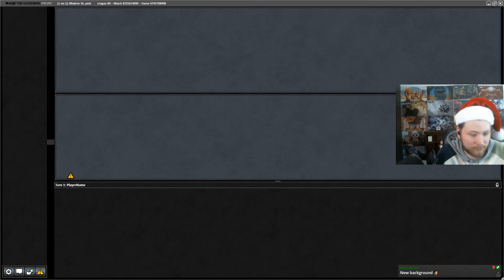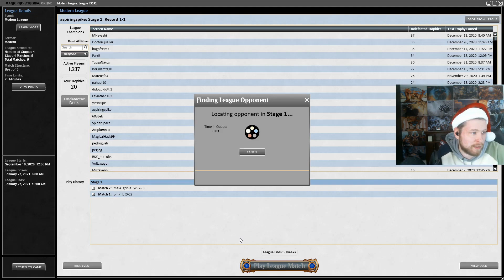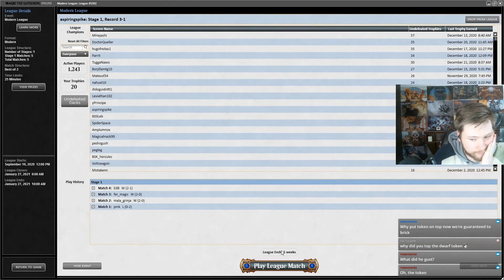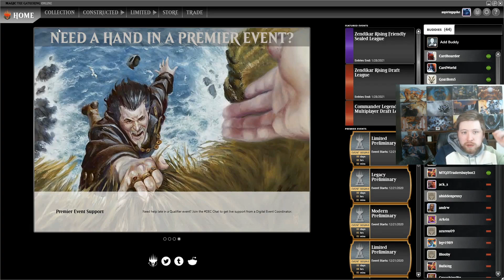One Card Emrakul Combo | Jeskai Emrakul | Modern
Match Timestamps:
Round 1: 00:00
Round 2: 11:50
Round 3: 22:43
Round 4: 30:59
Round 5: 44:16

Decklist: 1 Arid Mesa
4 Dwarven Mine
2 Emrakul, the Aeons Torn
4 Footfall Crater
3 Force of Negation
4 Indomitable Creativity
4 Lightning Bolt
3 Mountain
4 Omen of the Sea
3 Polymorph
2 Raugrin Triome
4 Remand
2 Sacred Foundry
4 Scalding Tarn
3 Steam Vents
4 Teferi, Time Raveler
1 Timely Reinforcements
1 Valakut Awakening/Valakut Stoneforge
4 Wooded Foothills
3 Delay

Sideboard:
3 Aether Gust
2 Anger of the Gods
2 Mystical Dispute
4 Nahiri, the Harbinger
2 Celestial Purge